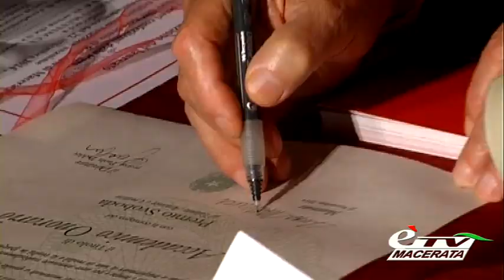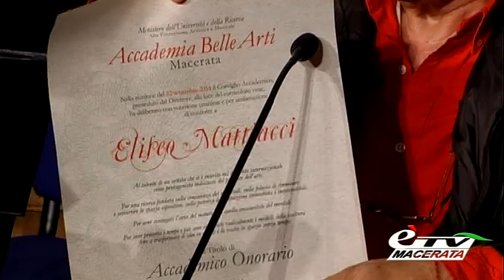diario ACCADEMIA BELLE ARTI MACERATA: IL PREMIO SVOBODA A ELISEO MATTIACCI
Diario Maceratese 494. Consegnato allo scultore marchigiano il Premio Svoboda in occasione dell'Inaugurazione ufficiale dell'Anno Accademico 2014/2015. Servizio di Elisabetta Tiracorda.